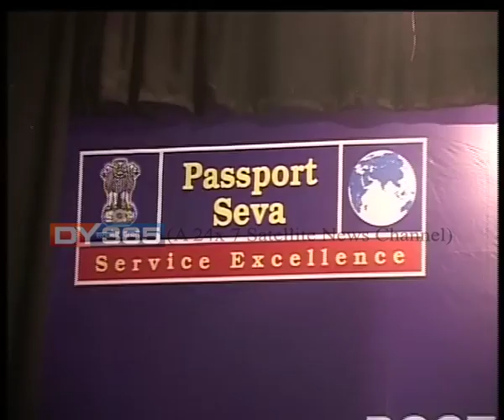বিহুৰ মাজতে তেজপুৰ-গুৱাহাটী বিমান সেৱা || PSK at Tezpur||Tezpur to Delhi new flight service everyday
উত্তৰ অসমবাসীৰ বাবে সু-খবৰ। ৰঙালী বিহুৰ মাজতে তেজপুৰৰ পৰা পোনে পোনে নতুন দিল্লীলৈ দৈনিক বিমান সেৱা আৰম্ভ হ’ব। কেৱল সেয়াই নহয়, তেজপুৰত আৰম্ভ হ’ল পাছপ’ৰ্টৰ কেন্দ্ৰও।